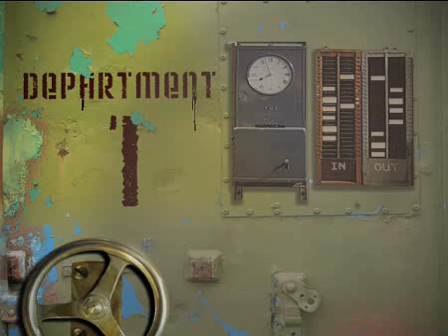What Cassandra Saw | Virgin Media Shorts 2009 entry